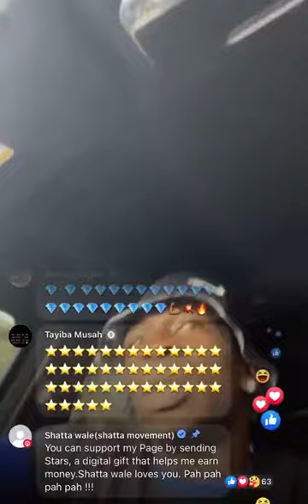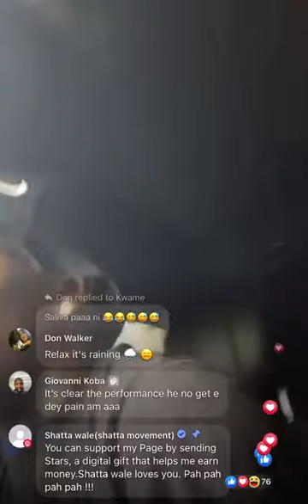Shattawale Advices Akufo Addo, Blasts Mark Okraku Martey After Global Citizen Festival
Breadz Daily Chanel provides you with everything about entertainment in Ghana.